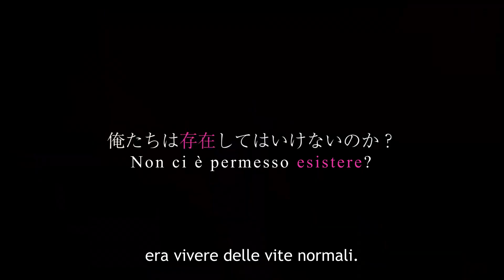NIGHT HEAD 2041 | Anteprima Ufficiale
Prossimamente su Crunchyroll!!!

Basato su un drama giapponese del 1992, NIGHT HEAD 2041 narra le vicende di due fratelli sulle tracce di una coppia di fratelli dotati di poteri psichici.